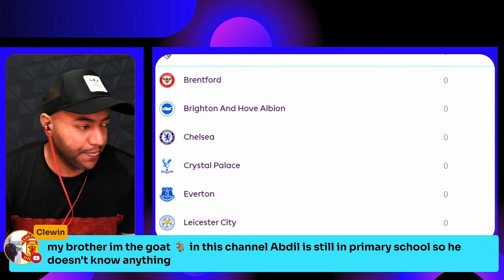SALAH SMASHED IPSWICH!🚨IPSWICH 0-2 LIVERPOOL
Ipswich vs Liverpool 0-2 | All Goals & Extеndеd Hіghlіghts 2024! SWICH IT UP Ipswich vs Liverpool LIVE SCORE: Reds officially start Arne Slot era against Premier League new boys – latest updates
📱Download SofaScore, the best football app for stats, scores and more!

How to watch Ipswich Town vs Liverpool online - TV channels & live streams